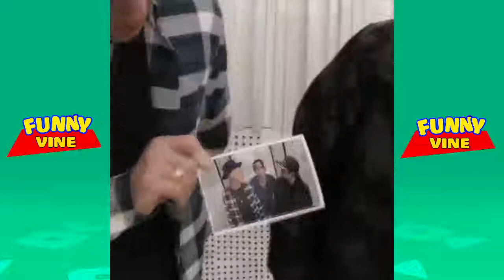NEW Zach King Magic Vines Compilation #10 | New Best Magic Show Tricks Ever 2017 Top Vine Part 278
Hello my friends, please check our new compilation -